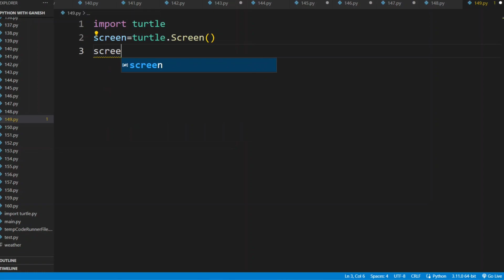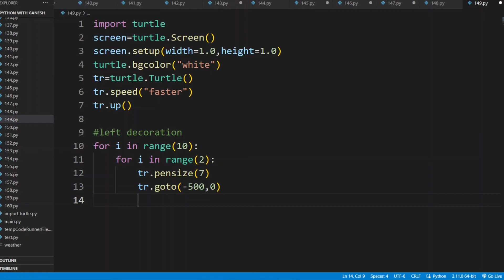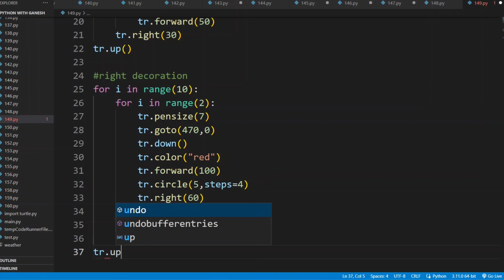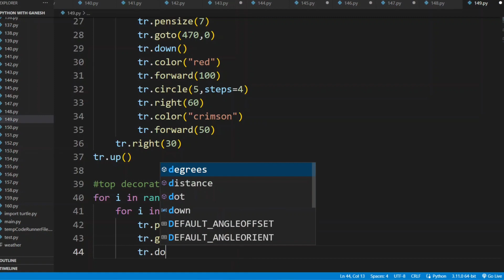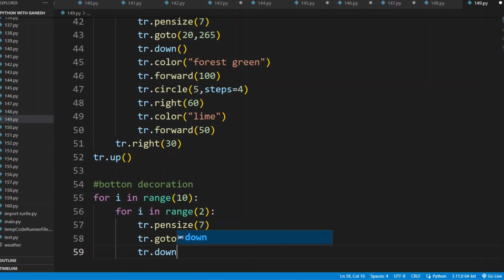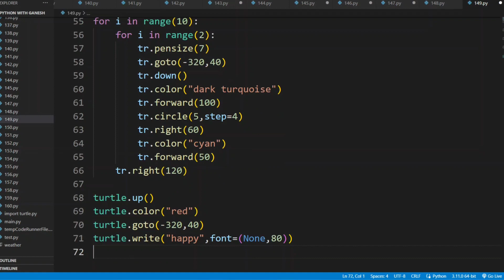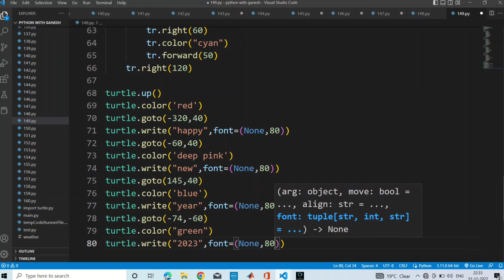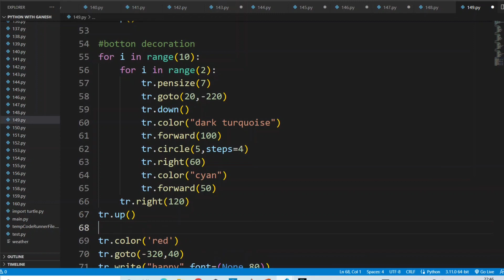drawing happy New year using python turtle graphics 😍💗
jiggle jiggle
mridula mahajan hot
pythwon 3d
python graphics
python graphics tutorial
python turtle graphics
tesla live
tic tac toe python
turtle graphics python
adopt me trading
ai full course
al making video
ajith new movie trailer
amrapali aaja saja song
andrew santino
anos 80
araba çizimleri
argentina va france
auto tekenen
baker skate
basketball rules
batman beyond movie
before you go status
best car drawing
bhuter cartoon
biryani recipe
bobby lee talking about his dad
bust pen spinning